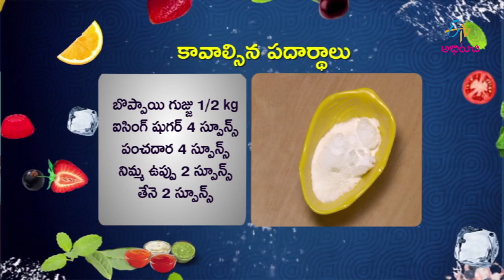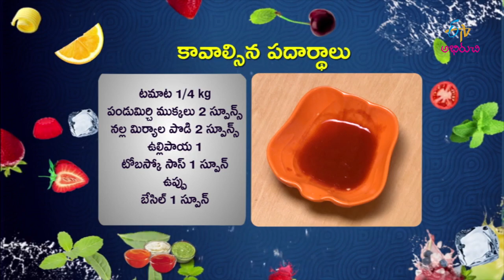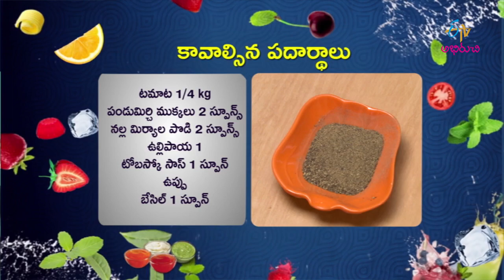Papaya squash | @Home | 27th December 2017 | Full Episode | ETV Abhiruchi